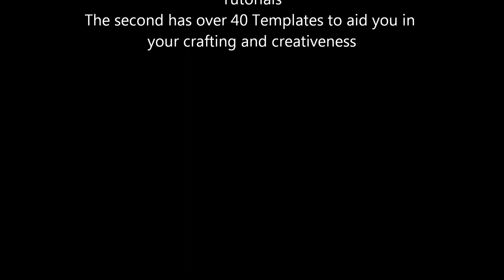Freestyle Crafting Magazines for SALE - jennings644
Many of you will have either bought these magazines from me or of heard about them! If not, why not take a look and see for yourself what excellent value they are. They are also a great tool for moving around my utube tutorials :)